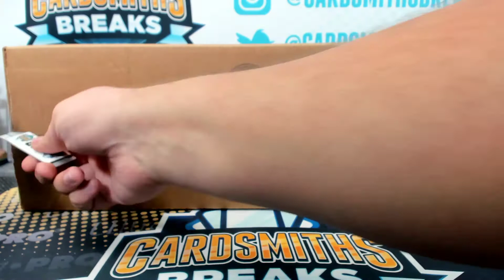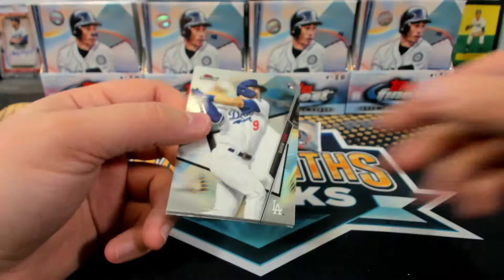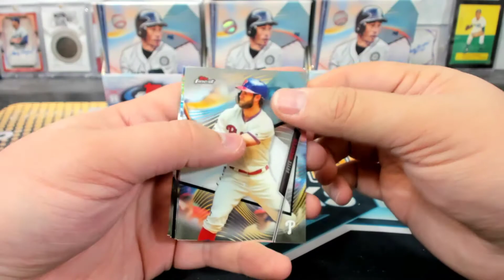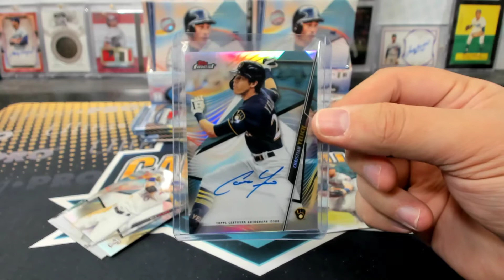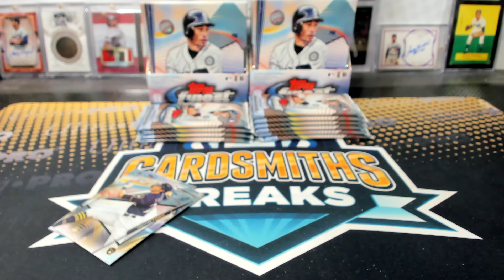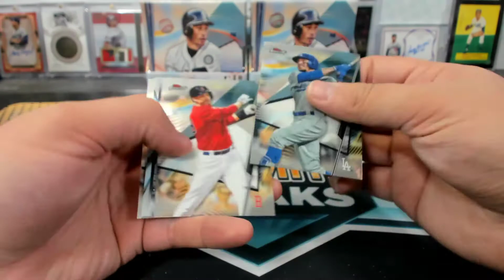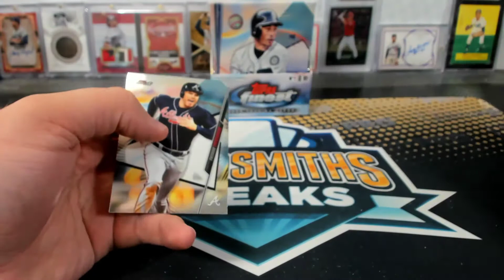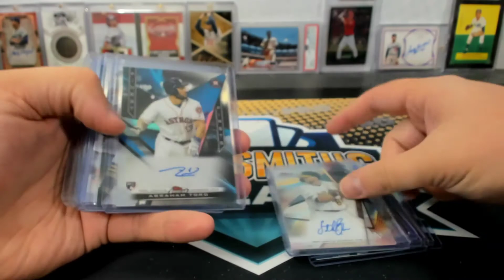2020 Topps Finest Baseball Hobby 8 Box Case Break #4